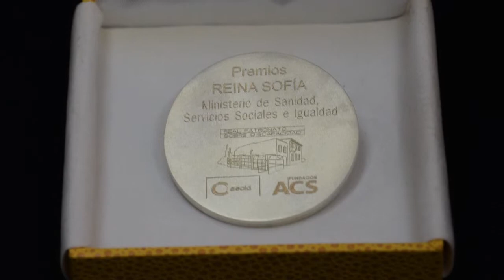Editorial Revista - Mayo